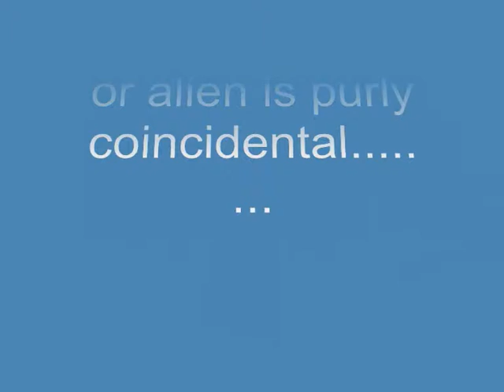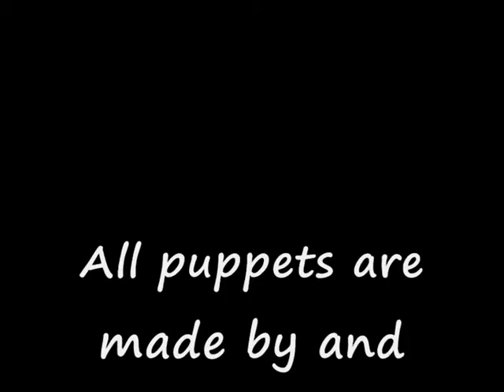Alien Heads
Hutbusters youth group from Westborough Church in Guildford do thier own puppet play